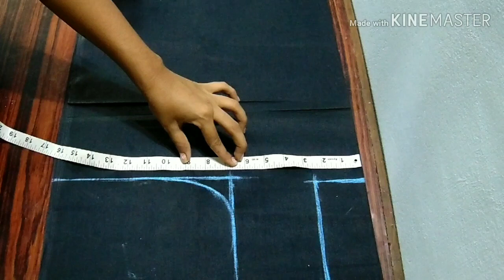ಚೂಡಿದಾರ್ ಟಾಪ್ ಕತ್ತರಿಸುವ ಸುಲಭ ವಿಧಾನ/chudidar top cutting in Kannada